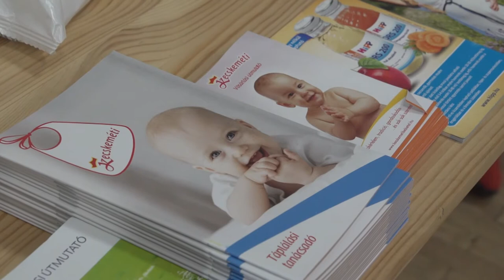Anyatejes táplálás világnapja - Bátaszék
Anyatejes táplálás világnapját tartották meg Bátaszéken a Művelődési Házban. A rendezvény az anyatejes táplálás fontosságára hívta fel a figyelmet. A minden évben megrendezett eseményen a szakemberek hasznos információkkal látták el a megjelent kismamákat.